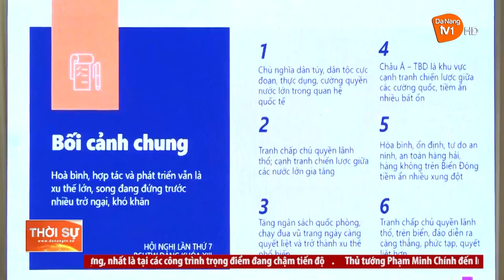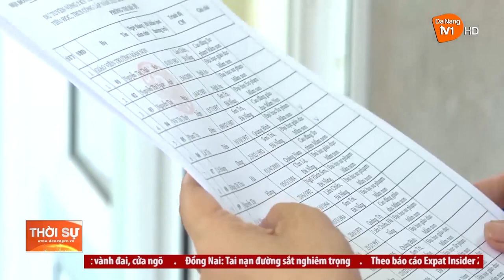ĐÀ NẴNG: SẴN SÀNG NĂM HỌC MỚI 2023 - 2024